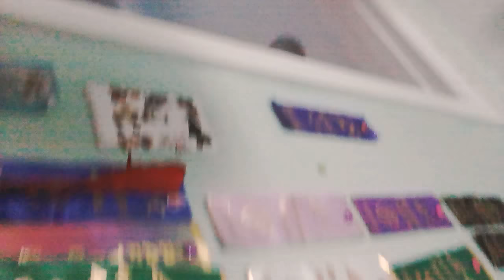Michelle 🎶🎵 📹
MICHELLE JAUMSIISJĶIĶIIIIĽŁUUUUUU8U*MMŃÑ

THE PASS  ON TO YOU CAN GET THE BEST FOR ME TO BE THE BEST WAY TO GET THE BEST  TIME FOR THE NEXT WEEK DAYS 6  YOU HIGHER THAN WHAT YOU WANT TO THE PASS ON THE OTHER DAY AND NIGHT AND THE PASST DAYS